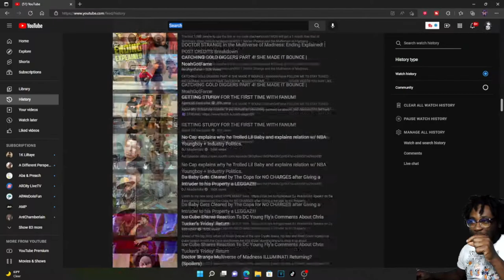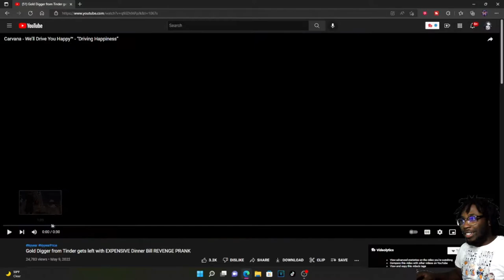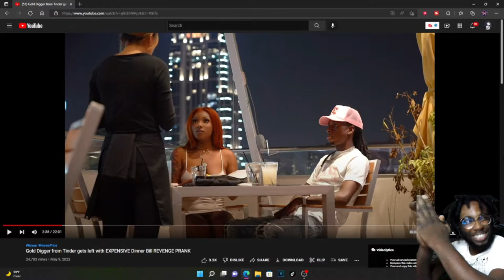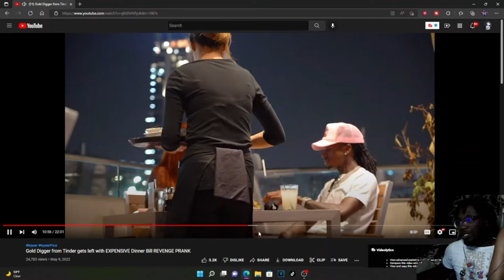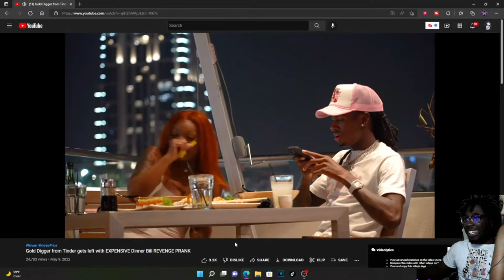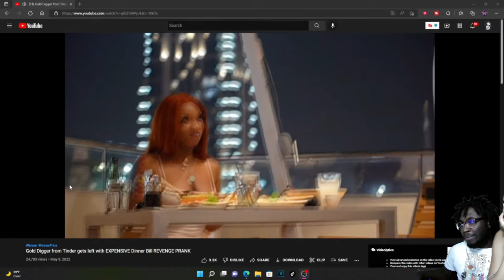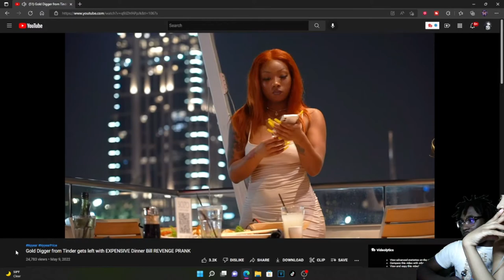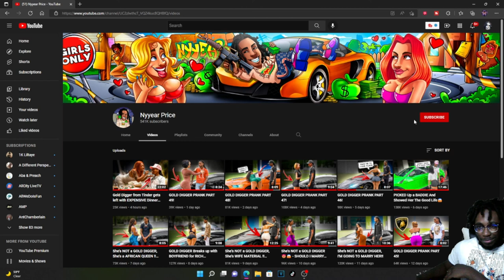Gold Digger from Tinder gets left with EXPENSIVE Dinner Bill REVENGE PRANK (REACTION)